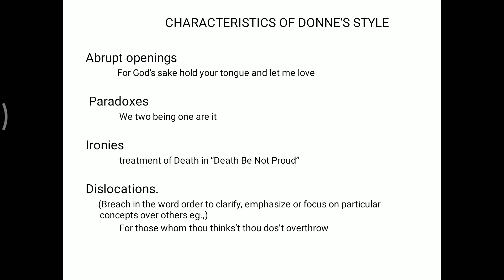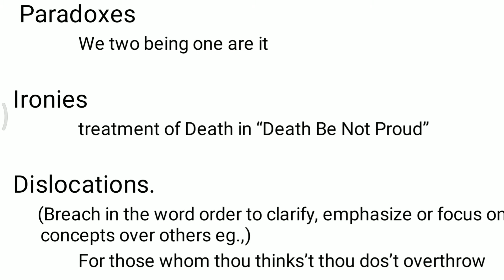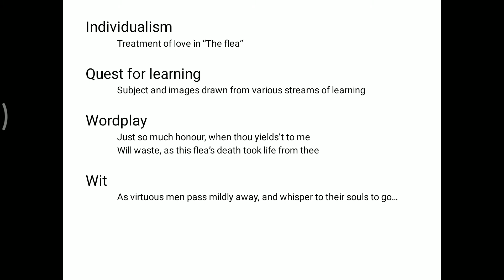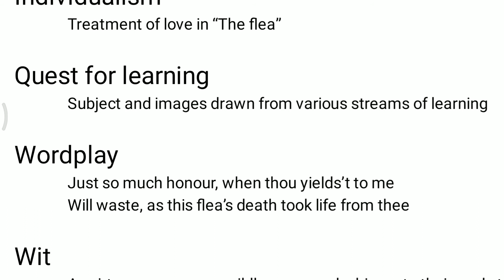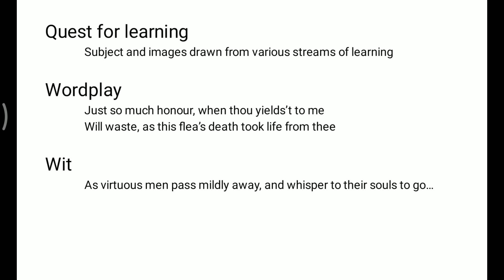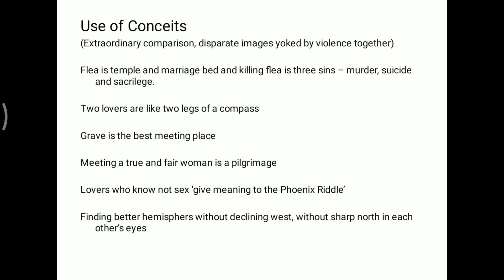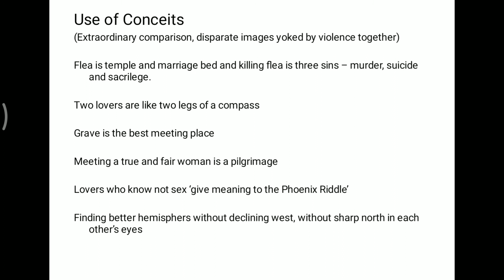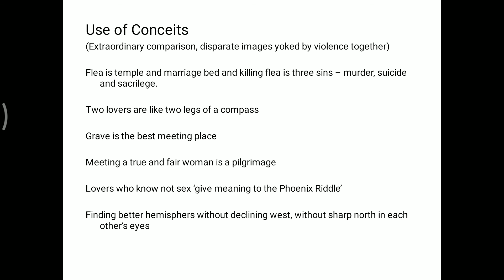Metaphysical Poetry of John Donne Dr. Manju Sharma Associate Professor English SPCGCA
E lecture on the stylistic feature of an Elizabethan Poet.